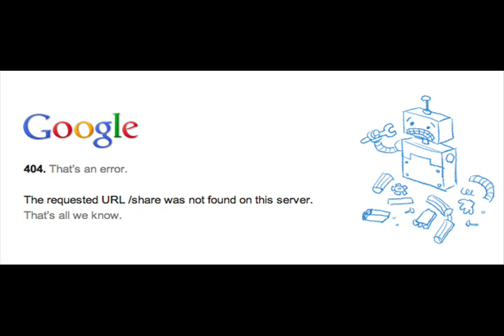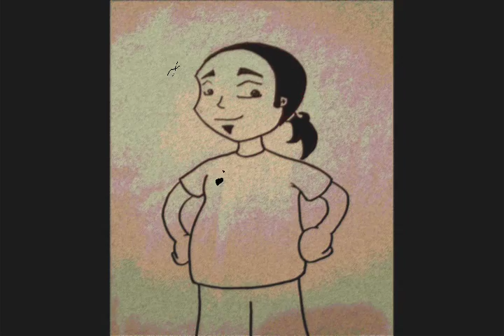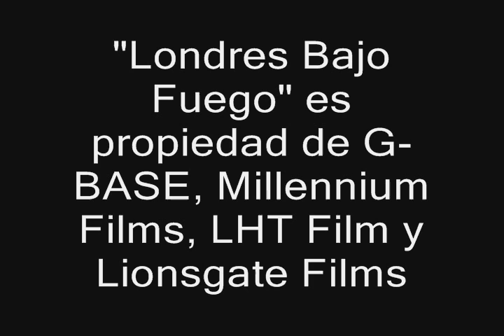Cine Barato: Londres Bajo Fuego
Tras la muerte del primer ministro británico, la gran mayoría de jefes de estado en el mundo se reúnen para el funeral de su fallecido colega. Lo que ninguno de ellos se espera es que al tener a todos los mandatarios del mundo en Londres, la ciudad se vuelve el blanco de un ataque terrorista a gran escala. Ahora el presidente estadounidense (Aaron Eckart) se verá en un grave peligro, y dependerá de su fiel amigo y guarda espaldas Mike Banning (Gerard Buttler) ayudarlo a sobrevivir a la desesperada situación.